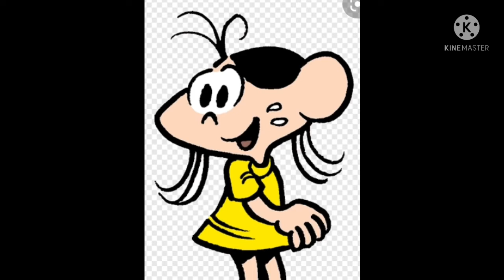Kids troubles before road trip funny comic for the mute peoples leia a descrição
Pra quem não entendeu os parentes tavam na conversa séria e aí viu as crianças aprontando antes de viajar e obrigada por ler isso 😉👍🏻